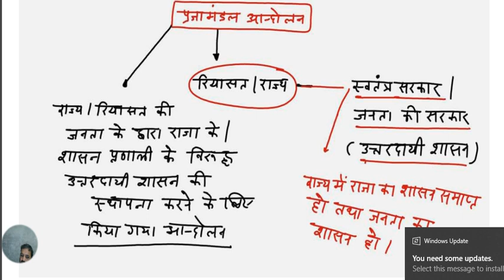Part 6 1 स्वतंत्रता से पूर्व राजस्थान में स्थापित संस्थाएं राजस्थान में प्रजामंडल आंदोलन राज